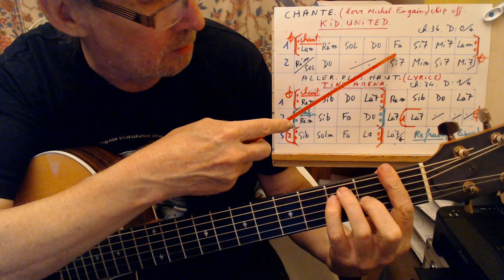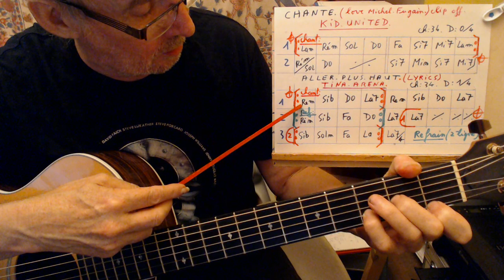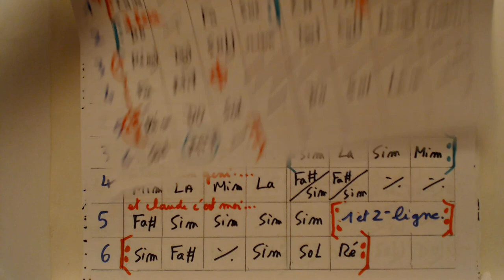ALLER PLUS HAUT DE TINA ARENA ET CHANTE DE FUGAIN // ACCORDS GUITARE /QSQS 7 / CH : 34 / D : 0/4 .